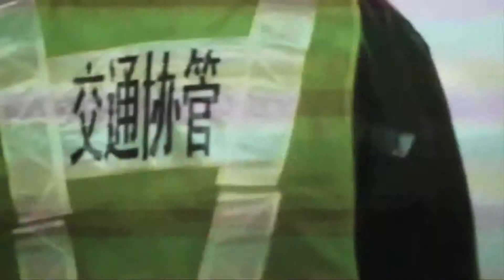James Ferraro @Teater Grob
Sunday 10/11 elctro musician James Ferraro played at Teater Grob as part of CPH:DOX' AUDIO:VISUALS.

Made by: Fie Liv Bratfeldt